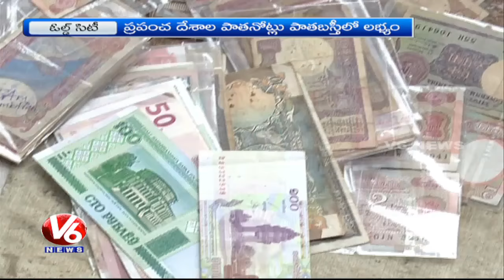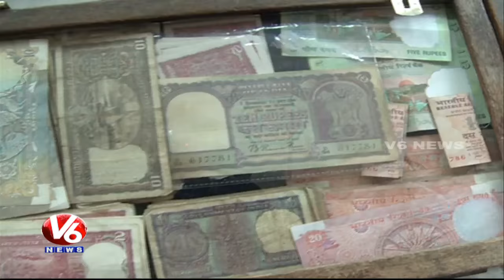Selling Of Old Currency In Old City : Numismatics | Hyderabad | V6 News